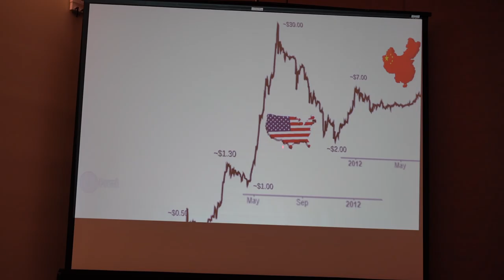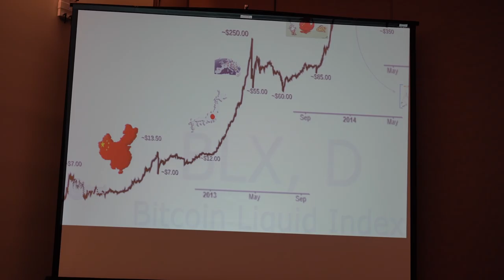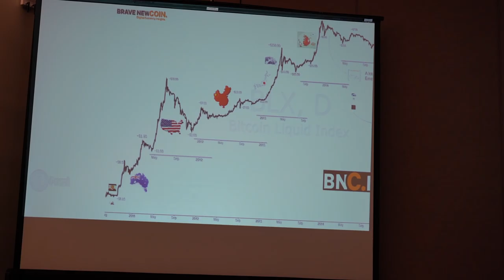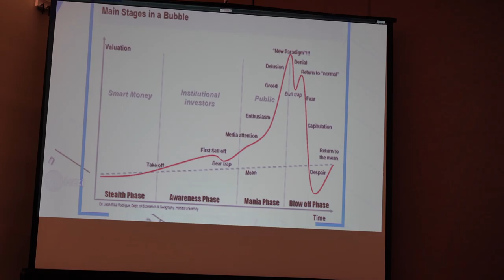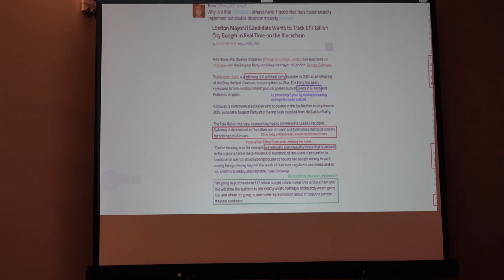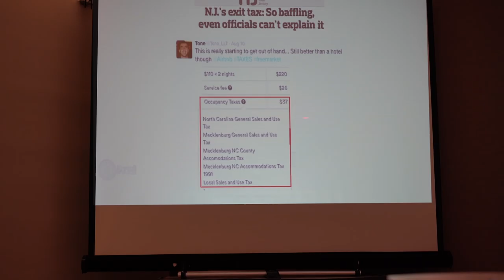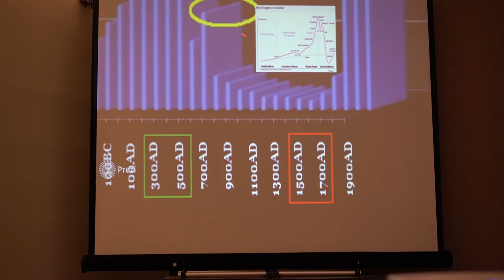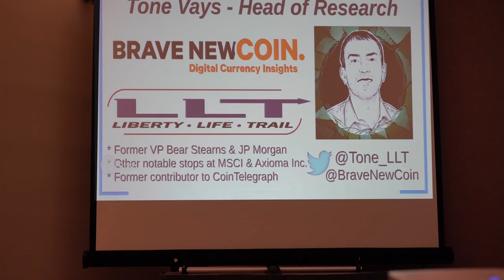Tone Vays On the History of Bitcoin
Tone Vays, Head of Research at Brave New Coin gives a succinct yet quite informative history of Bitcoin.
Tone has been working on Wall Street for almost 10 years starting as a risk analyst at Bear Stearns and later becoming a VP at JP Morgan Chase in the aftermath of the financial crisis. His expertise is in Economic Trends, Trading and Risk Analysis. Ever since getting involved in Crypto Currencies in early 2013 he has been very active in spreading the relevance and importance of this technology to people looking to better understand the current financial system. Living in NYC, Tone is often found at the NYC Bitcoin Center and recently started speaks at Bitcoin Conferences globally. He is the Head of Research at BraveNewCoin where you can find his latest work after previously writing at CoinTelegraph. Tone still attempts to maintain his personal blog LibertyLifeTrail focused on sound economics, privacy, free-thinking and adventurous travel. Tone holds a Masters Degree in Financial Engineering from Florida State University along with Bachelor Degrees in mathematics and Geology.